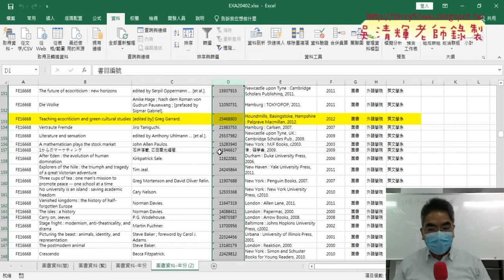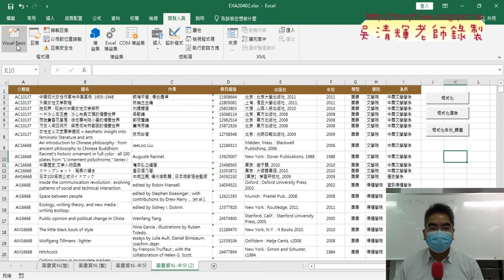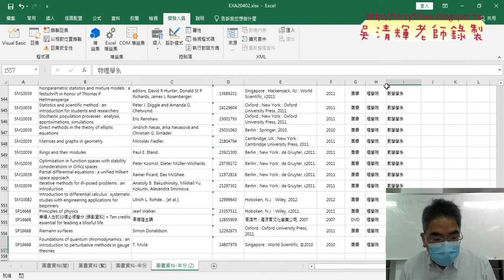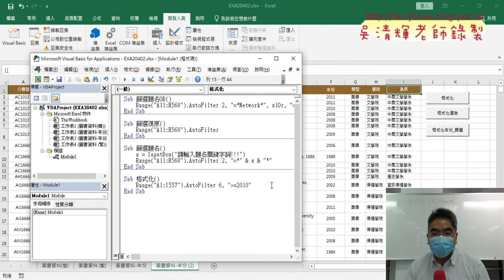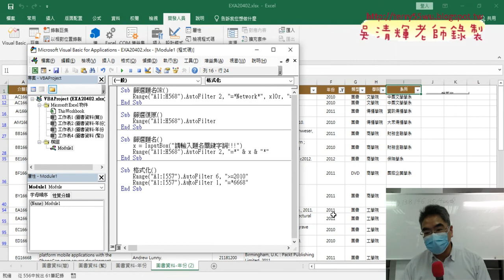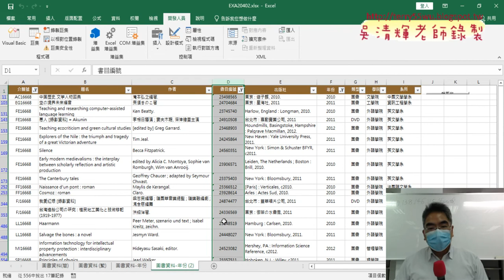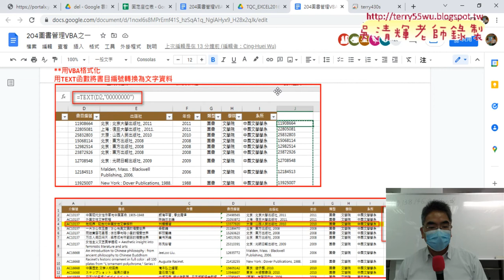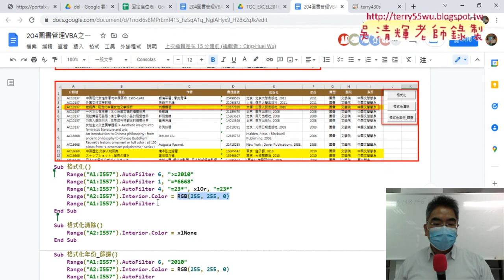04 多欄位與多條件格式化篩選VBA說明